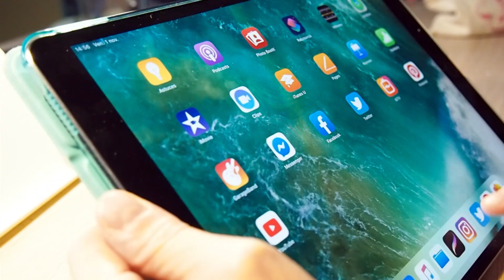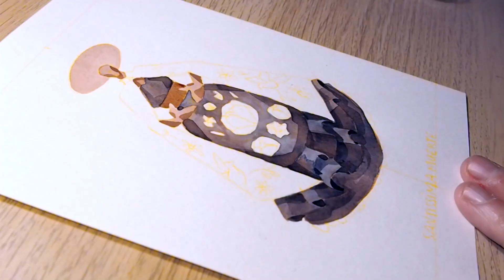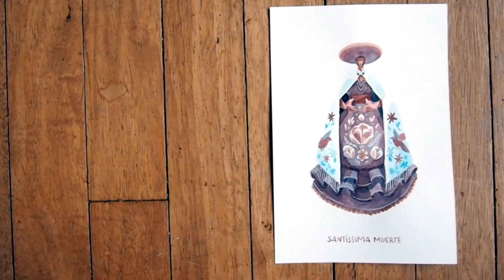Inktober 2019 - #31 - Santa Muerte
En octobre, c'était inktober ! Un mois, un dessin par jour,  à l'encre selon une liste. Cette année, j'ai composé la mienne ; au programme, divinités de plusieurs mythologies.

Santíssima Muerte clos ce marathon de 31 dessins ! Je reviens très vite une vidéo bilan ou on reviendra ensemble sur le défi !

• Musique libre de droit : Intentions

• Matériels :
- Encre : Ocre - J.Herbin / Bleu et Orange Nacré - sans marque.
- Posca blanc appliqué au pinceau
- Pinceaux - Léonard n°10 / Raphaël n°4
- Papier : Random
- Ipad Pro et Procreate
- Je tourne avec un Olympus OM-D E-10 et monte avec Adobe Premiere Pro.
- Mon imprimante scanner est une Canon MG3600